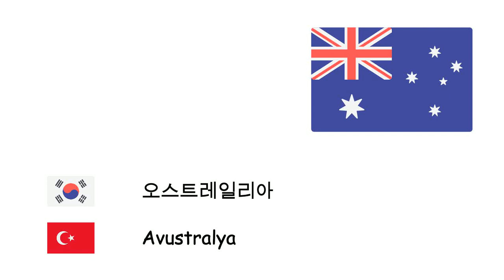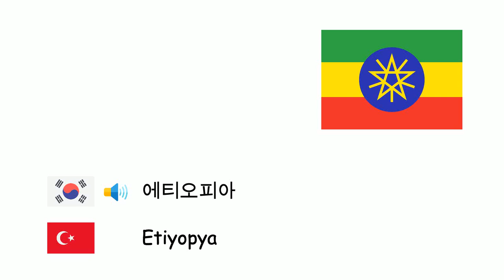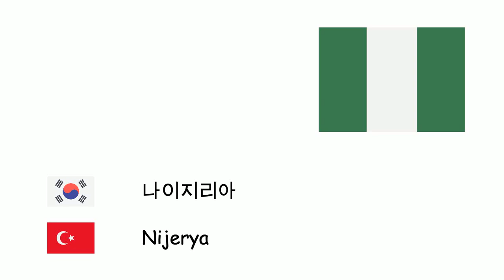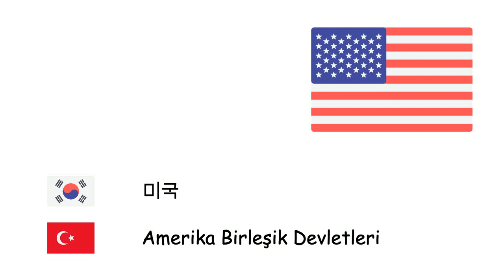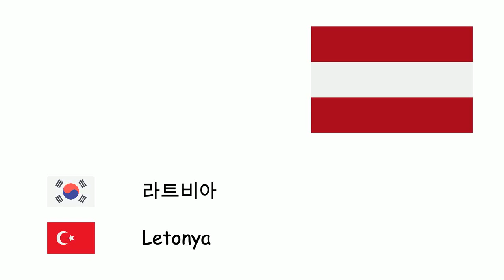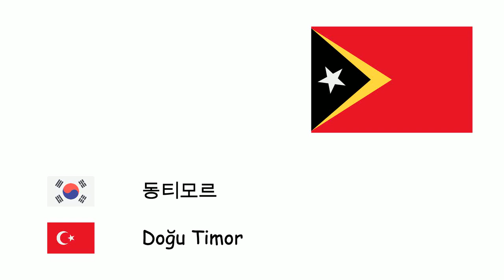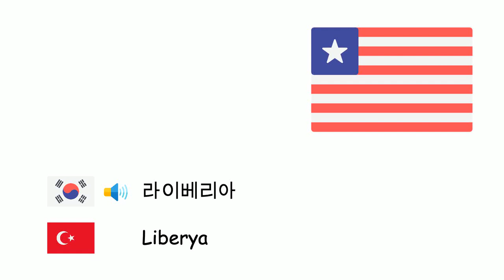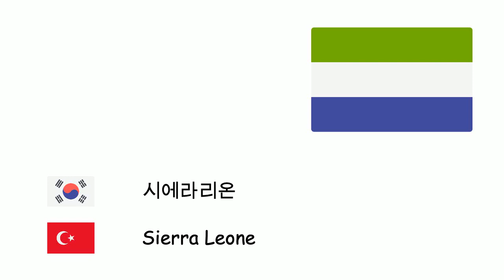국가 (튀르키예어) (ko-tr)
Fone TV
ko-tr-20
Ülkeler (Türkçe)
아프가니스탄 - Afganistan
알바니아 - Arnavutluk
알제리 - Cezayir
앙골라 - Angola
아르헨티나 - Arjantin
아르메니아 - Ermenistan
오스트레일리아 - Avustralya
오스트리아 - Avusturya
아제르바이잔 - Azerbaycan
바레인 - Bahreyn
방글라데시 - Bangladeş
벨라루스 - Belarus
벨기에 - Belçika
보스니아 헤르체고비나 - Bosna Hersek
브라질 - Brezilya
불가리아 - Bulgaristan
캄보디아 - Kamboçya
카메룬 - Kamerun
캐나다 - Kanada
차드 - Çad
칠레 - Şili
중화인민공화국 - Çin
콜롬비아 - Kolombiya
코스타리카 - Kosta Rika
크로아티아 - Hırvatistan
쿠바 - Küba
체코 - Çekya
덴마크 - Danimarka
이집트 - Mısır
에스토니아 - Estonya
에티오피아 - Etiyopya
핀란드 - Finlandiya
프랑스 - Fransa
독일 - Almanya
그리스 - Yunanistan
헝가리 - Macaristan
아이슬란드 - İzlanda
인도 - Hindistan
인도네시아 - Endonezya
이란 - İran
이라크 - Irak
아일랜드 - İrlanda
이스라엘 - İsrail
이탈리아 - İtalya
자메이카 - Jamaika
일본 - Japonya
요르단 - Ürdün
카자흐스탄 - Kazakistan
레바논 - Lübnan
리비아 - Libya
리투아니아 - Litvanya
룩셈부르크 - Lüksemburg
마다가스카르 - Madagaskar
말레이시아 - Malezya
멕시코 - Meksika
모로코 - Fas
몰도바 - Moldova
네덜란드 - Hollanda
니제르 - Nijer
나이지리아 - Nijerya
북한 - Kuzey Kore
노르웨이 - Norveç
오만 - Umman
파키스탄 - Pakistan
필리핀 - Filipinler
폴란드 - Polonya
포르투갈 - Portekiz
카타르 - Katar
루마니아 - Romanya
러시아 - Rusya
사우디 아라비아 - Suudi Arabistan
세르비아 - Sırbistan
슬로바키아 - Slovakya
슬로베니아 - Slovenya
대한민국 - Güney Kore
스페인 - İspanya
스웨덴 - İsveç
스위스 - İsviçre
시리아 - Suriye
탄자니아 - Tanzanya
튀니지 - Tunus
터키 - Türkiye
투르크 메니스탄 - Türkmenistan
우크라이나 - Ukrayna
아랍 에미리트 - Birleşik Arap Emirlikleri
영국 - Birleşik Krallık
미국 - Amerika Birleşik Devletleri
우루과이 - Uruguay
베네수엘라 - Venezuela
베트남 - Vietnam
예멘 - Yemen
북 마케도니아 - Kuzey Makedonya
미얀마 - Myanmar
우즈베키스탄 - Özbekistan
키르기스스탄 - Kırgızistan
타지키스탄 - Tacikistan
몽골 - Moğolistan
부탄 - Bhutan
조지아 - Gürcistan
스리랑카 - Sri Lanka
네팔 - Nepal
라오스 - Laos
뉴질랜드 - Yeni Zelanda
파푸아뉴기니 - Papua Yeni Gine
브루나이 - Brunei
소말리아 - Somali
케냐 - Kenya
수단 - Sudan
모잠비크 - Mozambik
잠비아 - Zambiya
가나 - Gana
짐바브웨 - Zimbabve
라트비아 - Letonya
파라과이 - Paraguay
페루 - Peru
파나마 - Panama
아이티 - Haiti
도미니카 연방 - Dominika
몬테네그로 - Karadağ
싱가포르 - Singapur
콩고 민주 공화국 - Kongo Demokratik Cumhuriyeti
남아프리카 공화국 - Güney Afrika Cumhuriyeti
우간다 - Uganda
코트디부아르 - Fildişi Sahili
부르키나파소 - Burkina Faso
말리 - Mali
세네갈 - Senegal
말라위 - Malavi
기니 - Gine
모리타니 - Moritanya
에리트레아 - Eritre
지부티 - Cibuti
나미비아 - Namibya
감비아 - Gambiya
보츠와나 - Botsvana
태국 - Tayland
쿠웨이트 - Kuveyt
동티모르 - Doğu Timor
모나코 - Monako
리히텐슈타인 - Lihtenştayn
산마리노 - San Marino
바티칸 시국 - Vatikan
트리니다드 토바고 - Trinidad ve Tobago
수리남 - Surinam
볼리비아 - Bolivya
에콰도르 - Ekvador
가이아나 - Guyana
엘살바도르 - El Salvador
과테말라 - Guatemala
도미니카 공화국 - Dominik Cumhuriyeti
벨리즈 - Belize
중앙아프리카 공화국 - Orta Afrika Cumhuriyeti
온두라스 - Honduras
니카라과 - Nikaragua
푸에르토리코 - Porto Riko
중화민국 - Tayvan
르완다 - Ruanda
기니비사우 - Gine-Bissau
가봉 - Gabon
팔레스타인 - Filistin Devleti
토고 - Togo
레소토 - Lesotho
베냉 - Benin
라이베리아 - Liberya
부룬디 - Burundi
에스와티니 - Esvatini
남수단 - Güney Sudan
카보베르데 - Yeşil Burun Adaları
적도 기니 - Ekvator Ginesi
코모로 - Komorlar
피지 - Fiji
키프로스 - Kıbrıs Cumhuriyeti
앤티가 바부다 - Antigua ve Barbuda
그레나다 - Grenada
키리바시 - Kiribati
몰타 - Malta
나우루 - Nauru
팔라우 - Palau
사모아 - Samoa
세이셸 - Seyşeller
솔로몬 제도 - Solomon Adaları
바누아투 - Vanuatu
바하마 - Bahamalar
모리셔스 - Mauritius
몰디브 - Maldivler
바베이도스 - Barbados
콩고 공화국 - Kongo Cumhuriyeti
시에라리온 - Sierra Leone
안도라 - Andorra